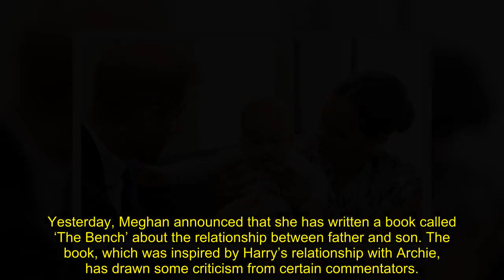Meghan Markle wished Archie ‘made more noise’ as a baby after silence worried her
Meghan Markle wished her son Archie made more noise as a baby, because his silence worried her, according to a biography.